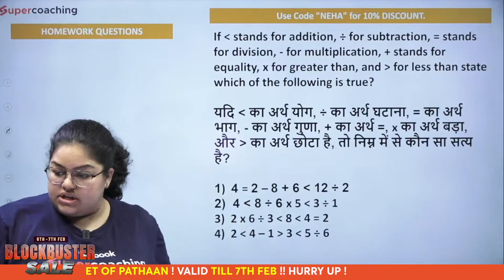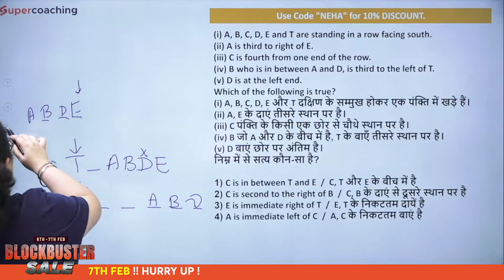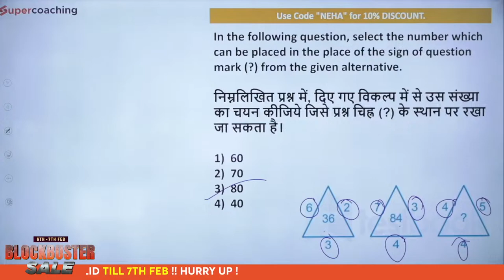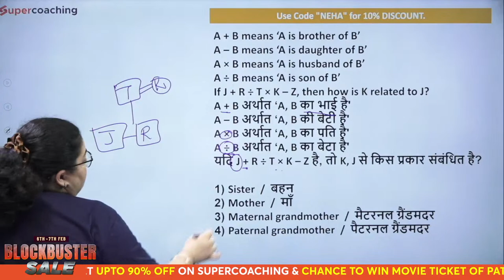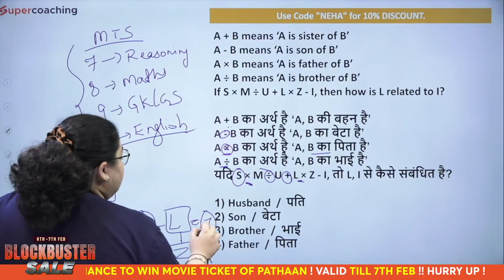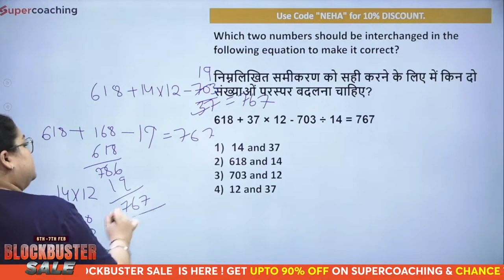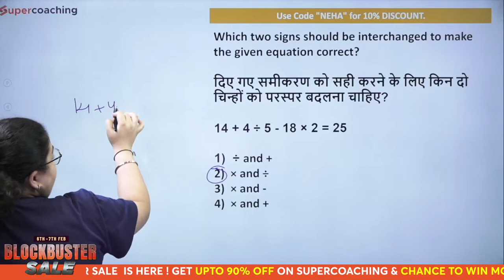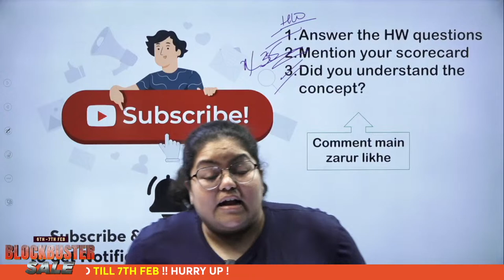SSC MTS Reasoning Classes 2023 | SSC MTS Reasoning Important Questions | Day 12 | By Neha Ma'am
Use Code "NEHA"

SSC + BANKING + LIC Combo Pack @ Rs. 999! Yeh Mauka Nahi Milega Dubara